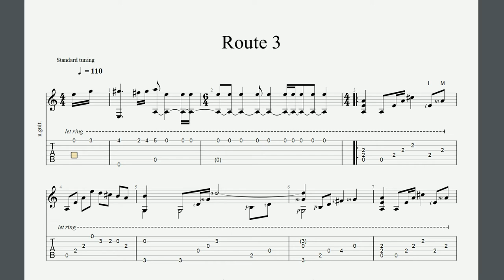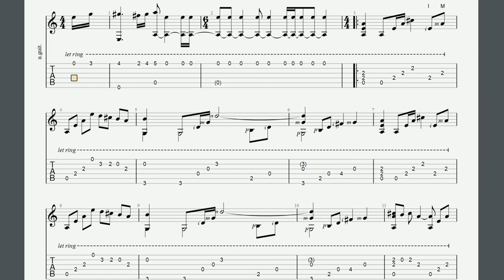Route 3 Theme (tab) - Pokémon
shh no le digas a nico sokolic